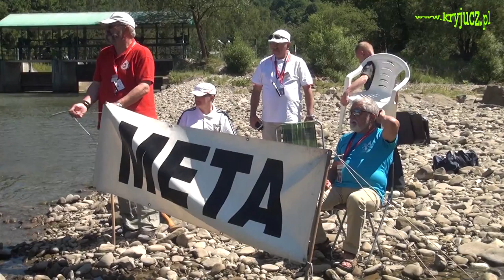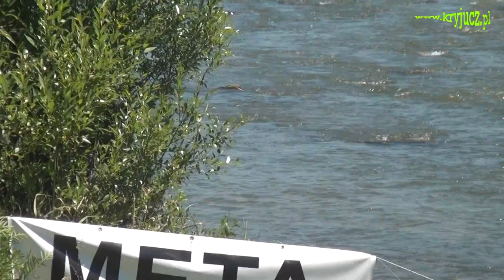LXXIV MSKnD 2015 cz 4. Wietrznice, Jazowsko.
W tym roku przez stary tor w Wietrznicach można było płynąć.
 Było łatwo, nie była potrzebna asekuracja ratowników WOPR-u.